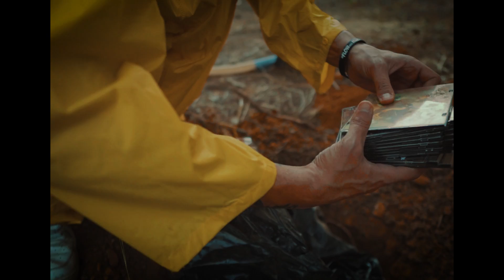Phyrosun x Phaser - Η Κάθαρση - Official Teaser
• Directed by: Mosquito

Επίσημες σελίδες:
Phyrosun:

Απαγορεύεται η αναδημοσίευση (upload) από οποιονδήποτε άλλο χρήστη του YouTube.